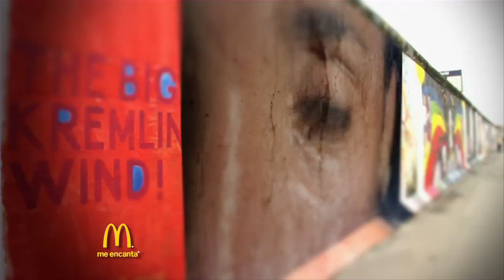Mónica González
The amazing story of Monica Gonzales, a native of Texas, who played soccer for the University Of Notre Dame. She gave up the chance to play for the US Women National team to become a founding member and captain of the first Mexican Women National team. She led the team to the 1999 FIFA Women's World Cup and the 2004 Olympics. She is now using her legacy for her own foundation aiming to help young girls to learn and play soccer in Mexico and USA.